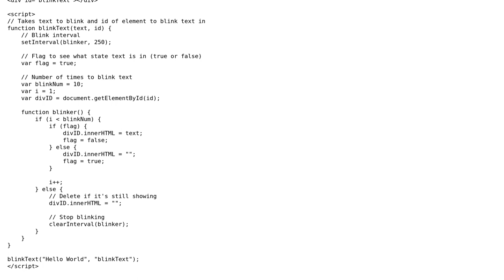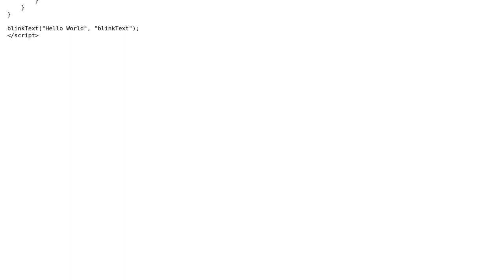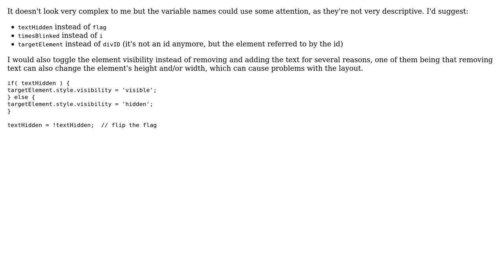Code Review: Blink Text with JavaScript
With thanks & praise to God, and with thanks to the many people who have made this project possible! You are responsible for your own actions.